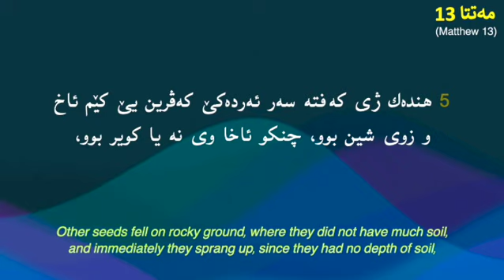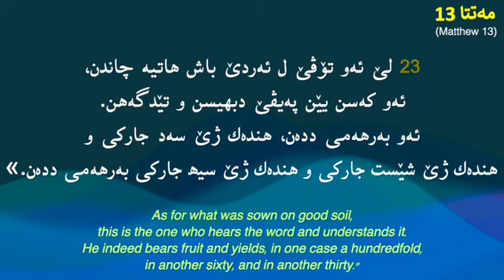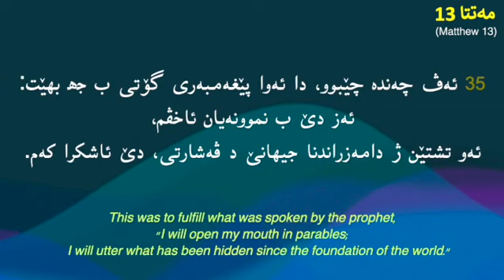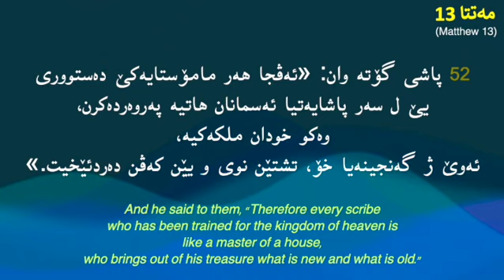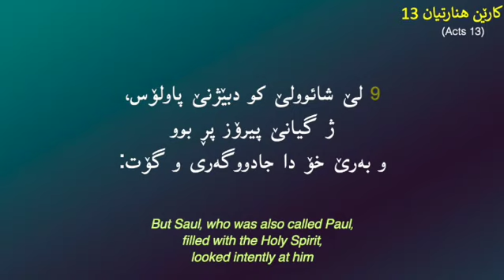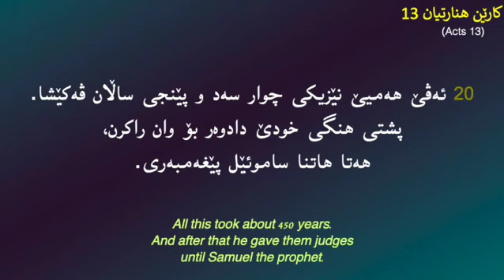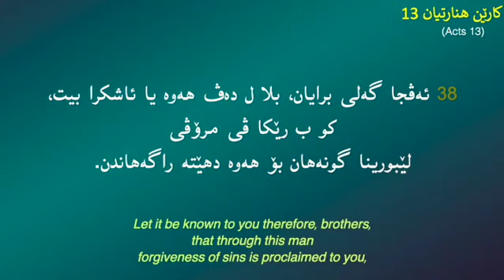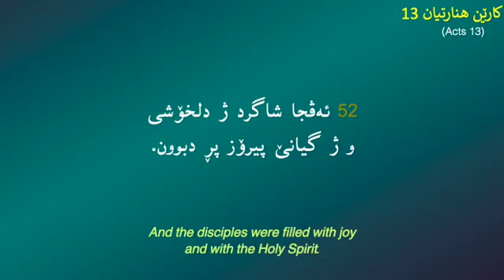ھەیڤا ئێك 13، ڕۆژانە‌ پەرتوکا پیرۆز بخوینن (January 13, Daily Kurdish Bible)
ھەیڤا ئێك، 13

January 13

Matthew 13
Acts 13